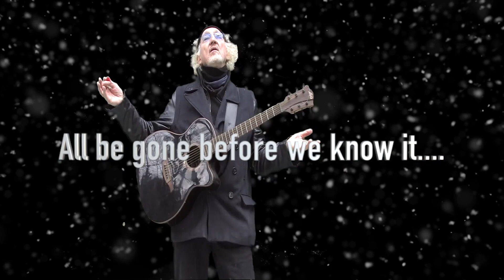Aztec Two-Step 2.0 - "Apocalypse (Now!)" Sneak Preview Promo